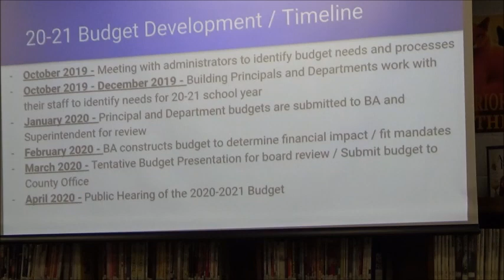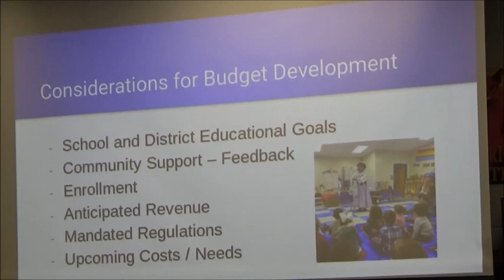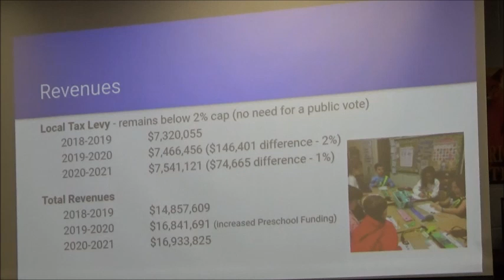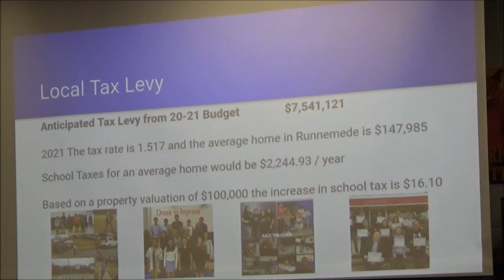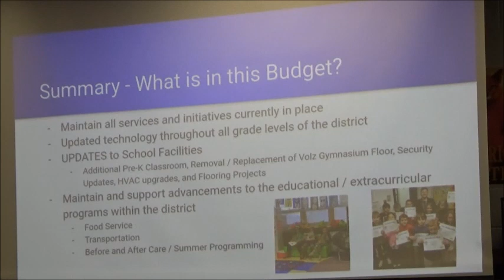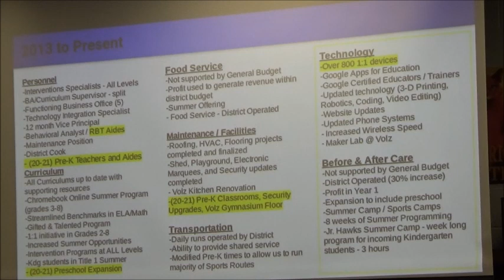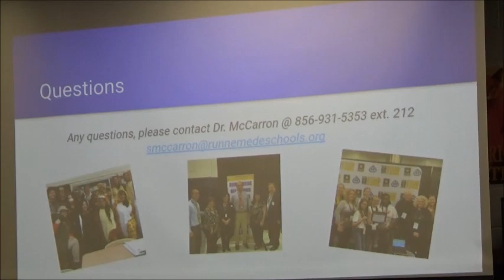Runnemede Board of Education Meeting 3 17 2020